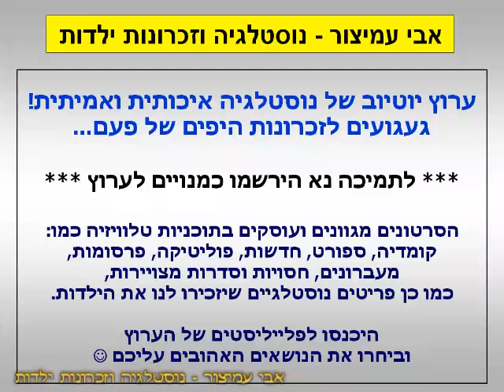הפסקת פרסומות - מקליקים את העניינים (1) - האחות - ערוץ 2 - שידורי טלעד - 19/10/2003 - סרטון #1610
ערוץ 2 - שידורי טלעד - 19/10/2003 - Israel TV Commercials
באוטו אנחנו מקליקים את העניינים (1) - האחות - משרד התחבורה - הרשות הלאומית לבטיחות בדרכים

בברכה,
אבי עמיצור.